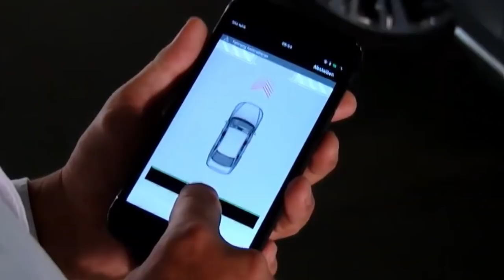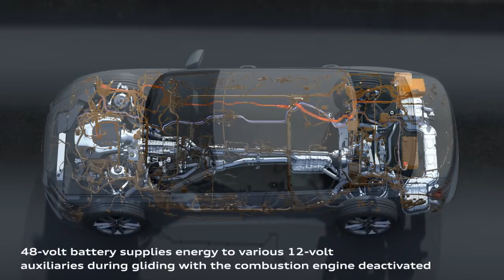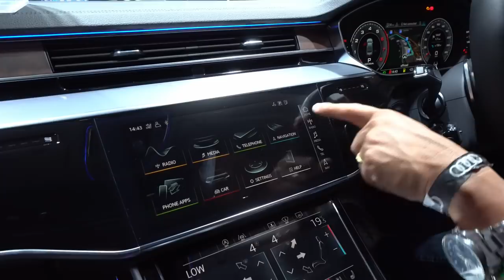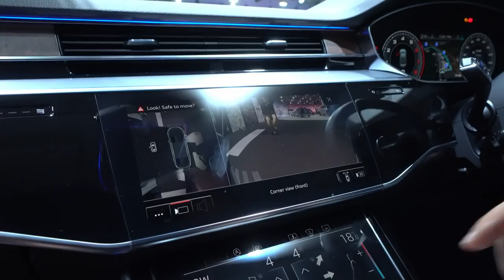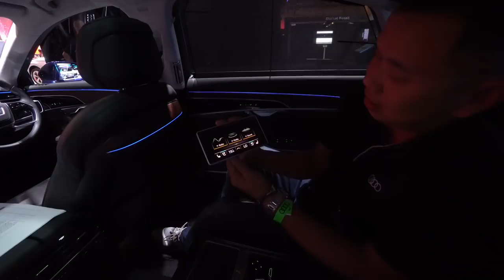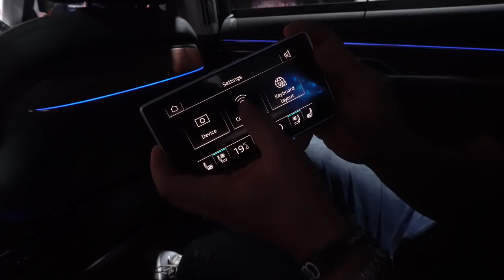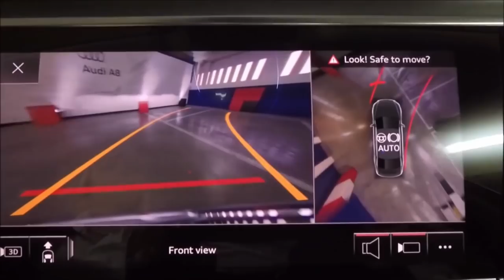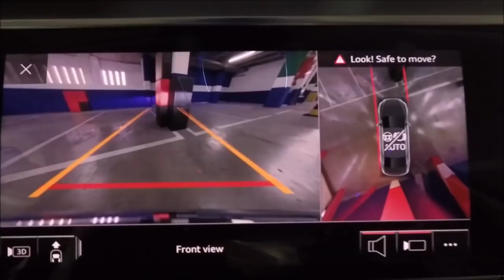Trải nghiệm Audi A8L 2019: Tuyệt tác công nghệ đỉnh cao |AUTODAILY.VN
- Sau 7 năm có mặt trên thị trường ở thế hệ thứ 3, chiếc sedan hạng sang cỡ lớn Audi A8 đã chính thức bước sang thế hệ thứ 4 hoàn toàn mới với model 2018. So với thế hệ cũ, A8 không chỉ lột xác về thiết kế mà còn được tích hợp hàng loạt những công nghệ tiên tiến, nổi bật nhất đó là những công nghệ hỗ trợ tự động lái giúp nó trở thành chiếc xe đầu tiên trên thị trường đạt mức tự lái Level 3.

- Audi A8 thuộc phân khúc sedan hạng sang cỡ lớn, cạnh tranh cùng các đối thủ sừng sỏ như BMW 7 Series, Mercedes-Benz S-Class, Lexus LS hay Jaguar XJ. Được biết, A8 thế hệ mới nhất được thiết kế bởi Marc Lichte, ông năm nay 48 tuổi và đang giữ chức Trưởng bộ phận Thiết kế Audi AG.